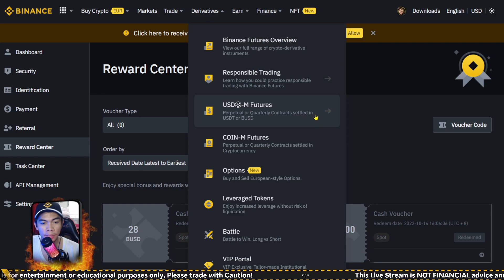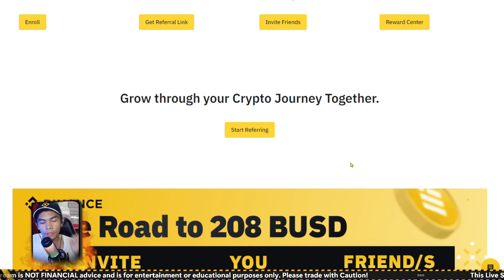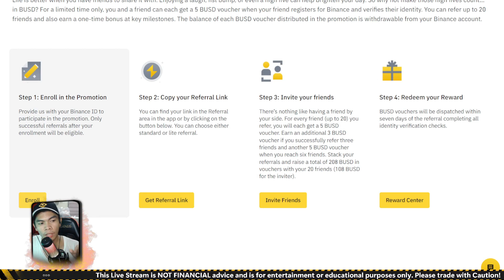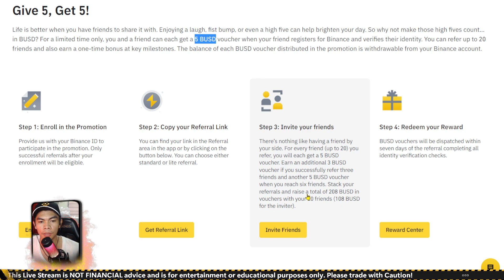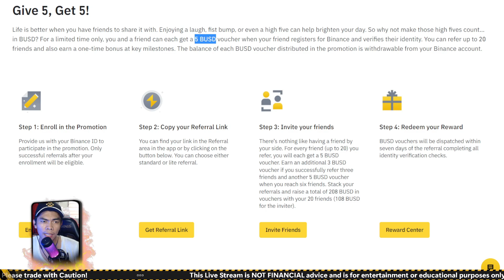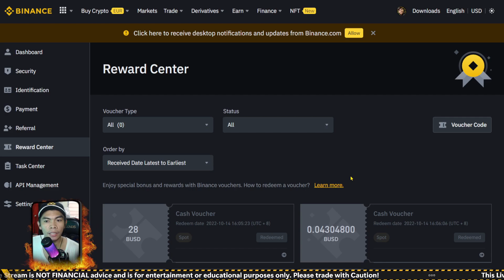Claim Free $208 BUSD Cash out Sa App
2️⃣ And Verify Your Account (KYC)

🔸 For Futures: (Use the link below for Binance Trading fee Discount)
Or
🔸 Use code "crypto4chun" to apply the lowest trading fees compare to the default account without this code.

FREE GCASH
FOMC
$LUNA
web3
STEPN (GMT) Price update
How to trade in binance
Terra Luna Classic price news
SLP LATEST UPDATE TODAY
ADA CARDANO
COINBASE POLKADOT
how to buy bitcoin using gcash
how to buy bitcoin on coinbase
how to buy bitcoin in coins.ph
bitcoin news today
bitcoin Chinese new year
coins.ph how to earn
basic bitcoin trading
How to trade SLP and AXS on BINANCE
coins.ph bitcoin
Copy Trading
Etoro for Beginners
COVESTING
BITCOIN TRADING
Axie infinity for beginners
How to buy AXS
Axie infinity Shards